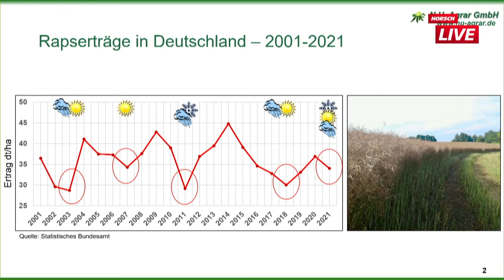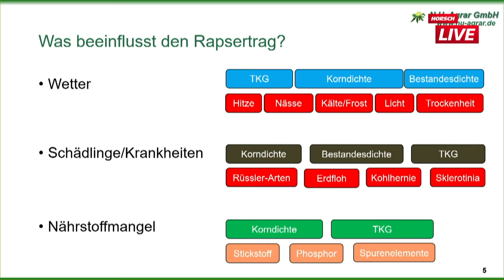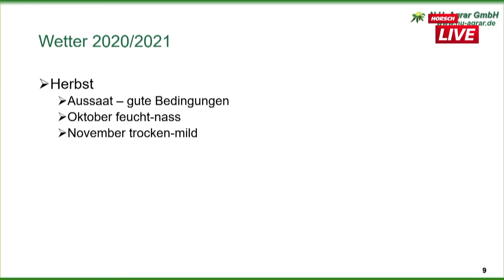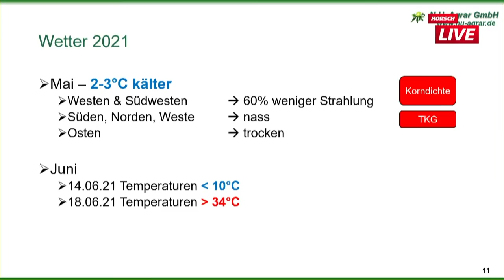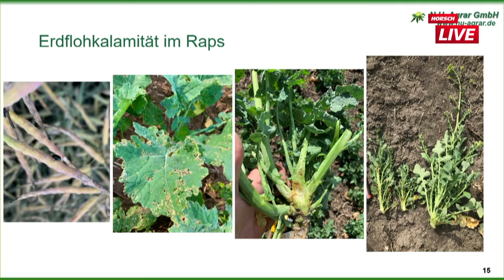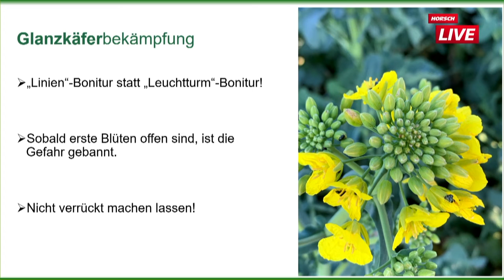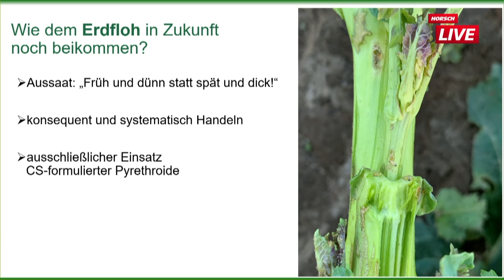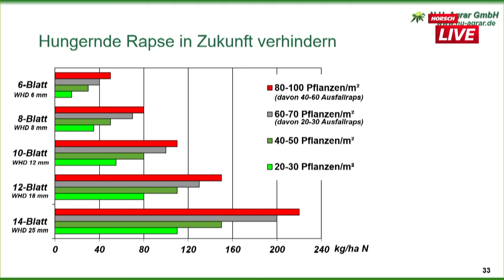Рапс как «кэш-культура».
Ференс Корнис родился в Баварии, однако вырос в семейном сельскохозяйственном предприятии в Венгрии. С 2013 года он работает консультантом, а с 2021 — руководителем N.U. Agrar GmbH и отвечает за внешнюю деятельность фирмы. Особое внимание в своей консультационной деятельности он уделяет таким культурам как соя, подсолнух, кукуруза, зерновые и рапс.

Рапс занимает центральное место в севообороте многих предприятий. Во многих регионах Центральной Европы периодичность рапса в севообороте ставала все чаще по экономическим причинам. Кроме короткой ротации в севообороте выращивать культуру становится все сложнее также из-за отмены разных составляющих СЗР.